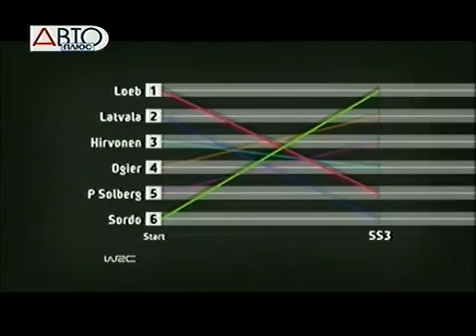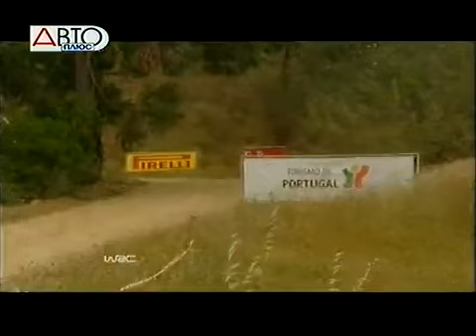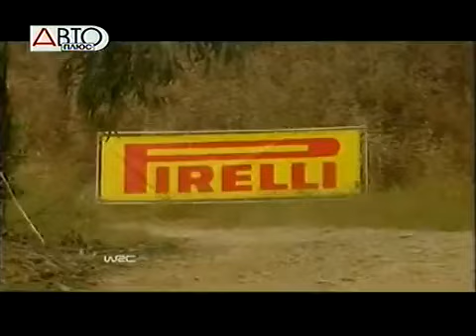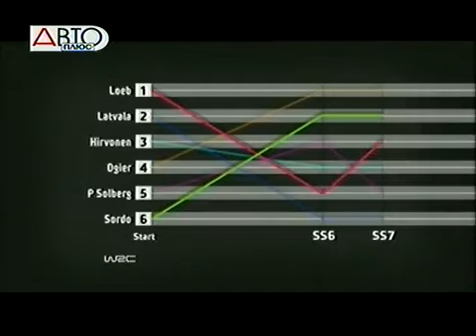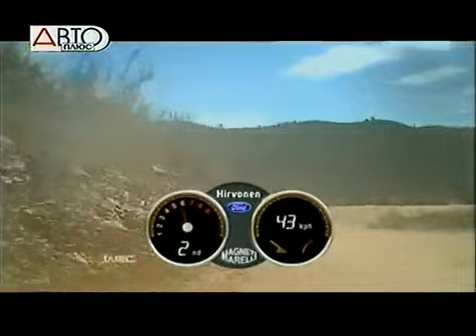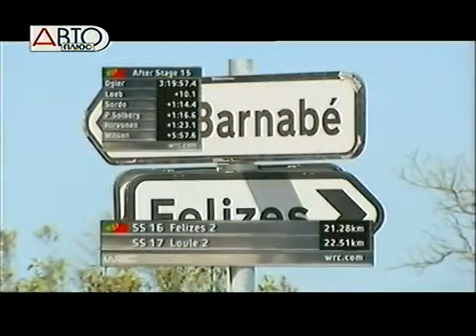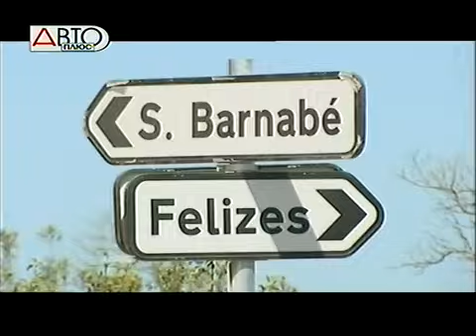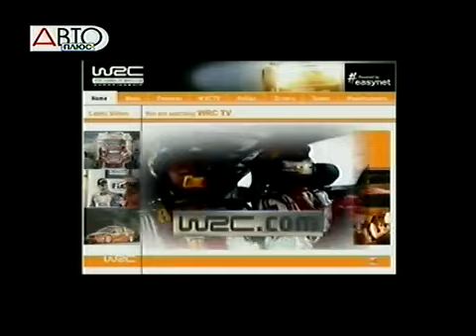WRC 10. РАЛЛИ ПОРТУГАЛИИ. ОБЗОР (RUS).